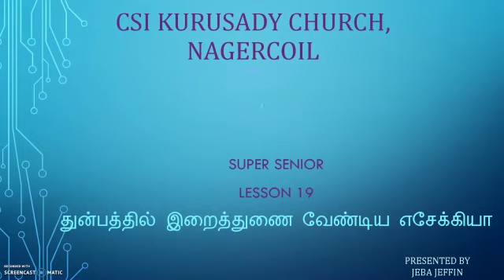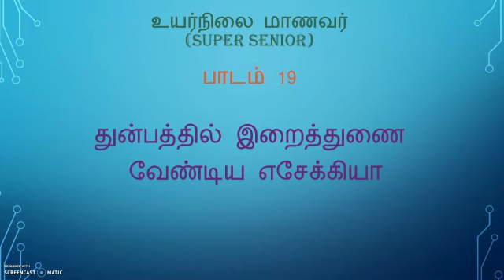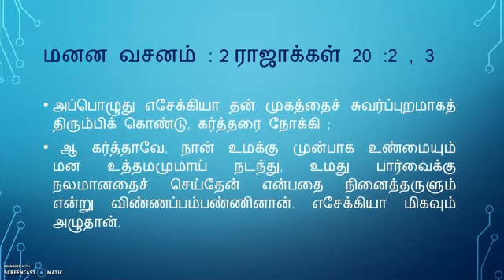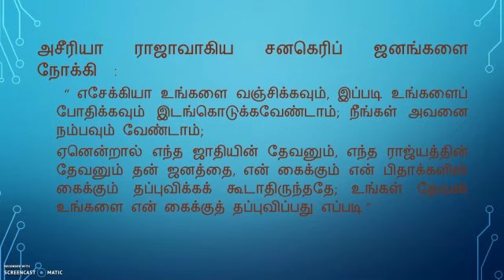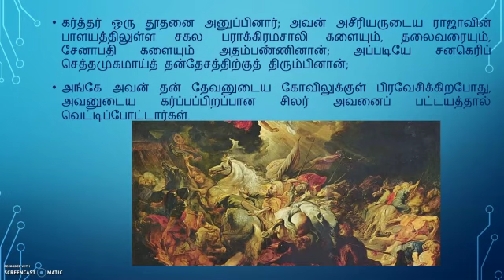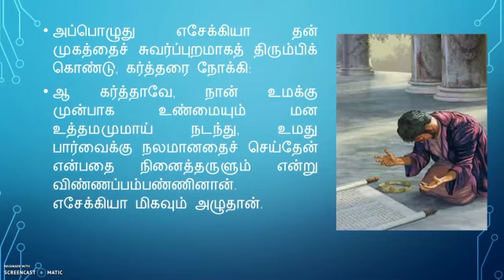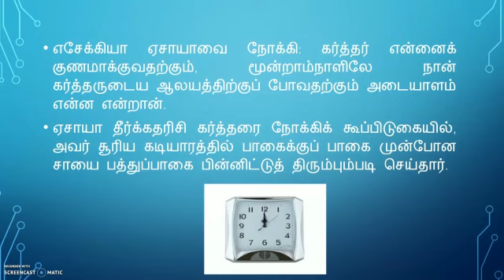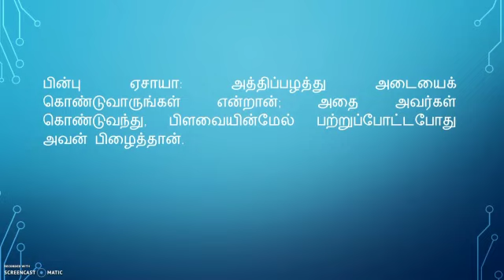SUNDAY SCHOOL | SUPER SENIOR | LESSON 19 | CSI KURUSADY CHURCH